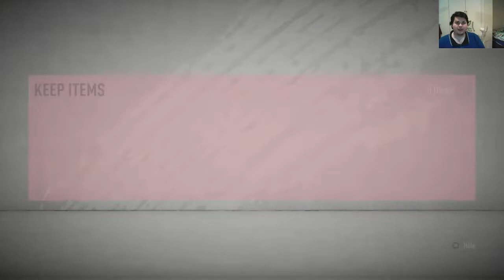Another New Team!! FIFA 20 RTG EP 10!!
today i sell the team we made last episode and make a better one with the coins we recieved.